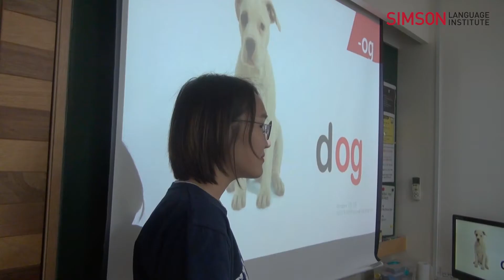2019 초등부 파닉스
2019 강남심슨어학원 파닉스반 아이들의 공부 모습입니다